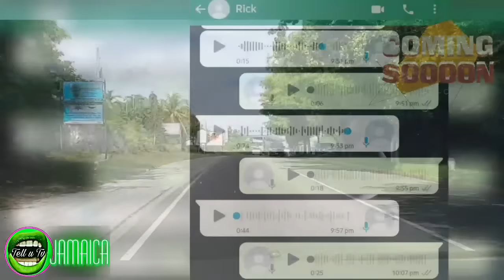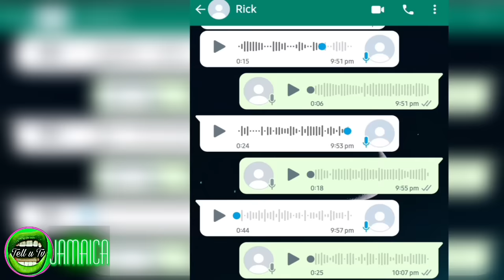Dpp Paula Llewellyn Set up Mavado's ARRESTED/ Big Exp0sed/ W@r take Place here